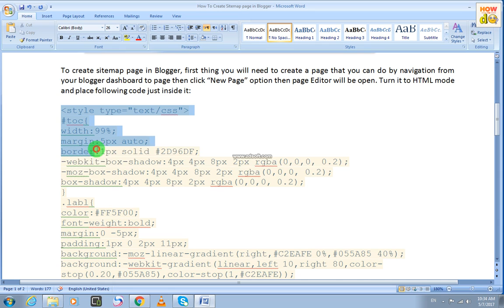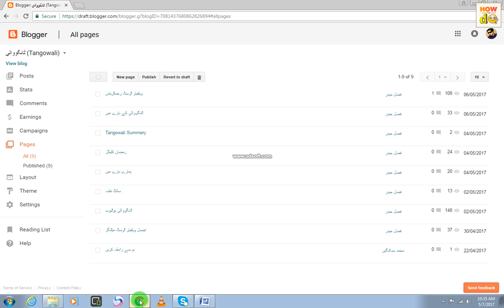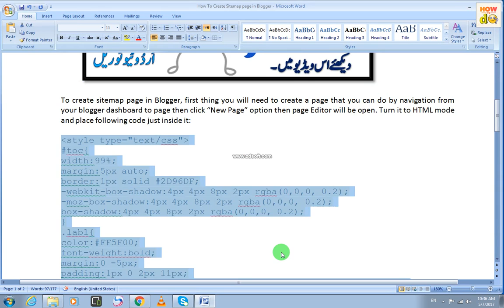How To Create Sitemap Page in Blogger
In this video turorial i will show you How to create sitemap page in blogger or website? just you follow these steps, we will create a html sitemap page in our blog, we will create a custom page and paste in html code from How to Do tutorial to show the post lists as sitemap. after watching this tutorial i expect that you will also don it easily. Using a very simple method by creating sitemap page for Blogger or Website.